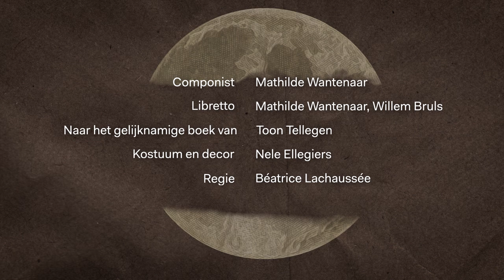Een lied voor de maan - De Nationale Opera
The opera A Song for the Moon would have had it's premiere during the Opera Forward Festival '20 but unfortunately it was cancelled. To still let you hear the wonderful music by Mathilde Wantenaar, we asked children from all over the country to sing with us. Will you sing along?